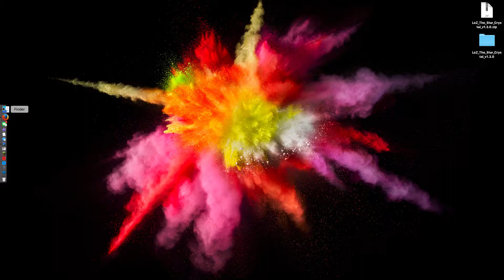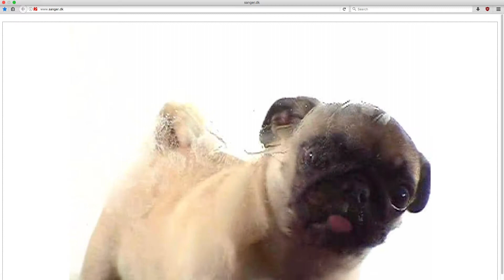Even more pugs!!!!!!!!!!!!!!!!!!!!!!